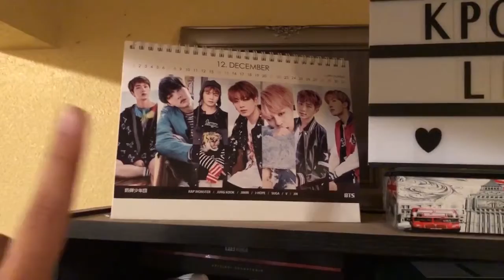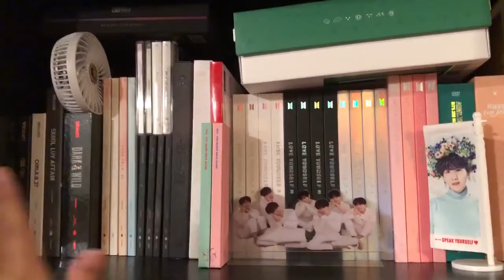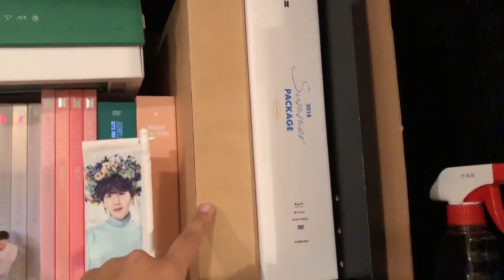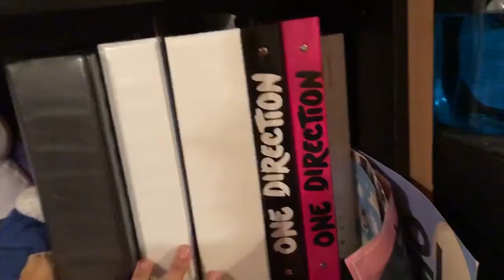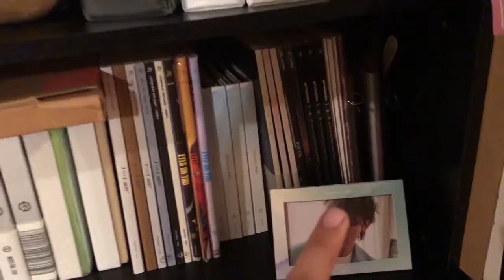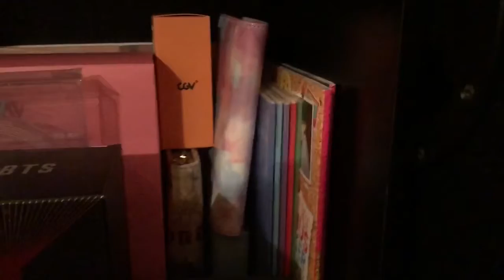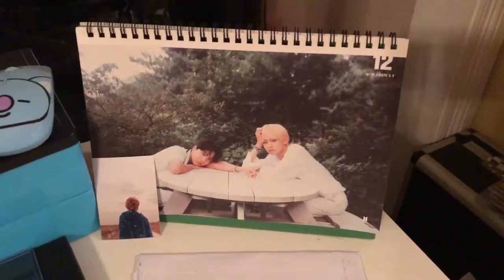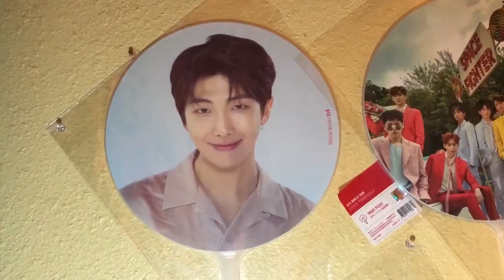Kpop Collection ~ 2019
I've never really looked at my collection and really looked at everything that I have, but here we are at the end of 2019 and man have I gotten a lot of things. I think I'm going to need more shelves!

Shooky Tumbler: Seller no longer available so Just look it up on eBay some will pop up.

Tell me about your collection I really am curious!!!